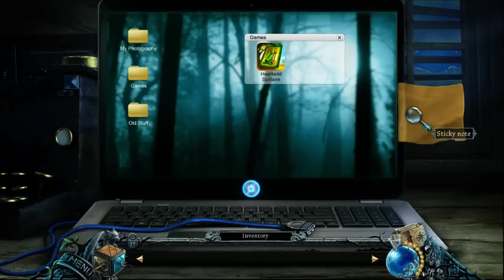WardGibsNewYearsStream 2015 [01] @YourGibs @WardfireYT - Graven: The Purple Moon Prophecy (1/2)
SUPER SPECIAL LIVE MULTISTREAM WardGibsNewYearsStream 2015 [01]
// Part 1: Graven: The Purple Moon Prophecy (1/2)

GAME: Graven: The Purple Moon Prophecy
STORY: An invitation to research ancient menhirs sends you to Brittany to find these magnificent standing stones. But you quickly discover there is far more at stake than groundbreaking research. There is a prophecy, one that foretells chaos and evil being unleashed upon the world on the night when a comet hides behind the moon and turns the sky purple. Tonight is that night. Can you race against the clock to save not only yourself, but the fate of two worlds?

What: Mixture of coop and solo adventures
Who: YourGibs and Wardfire

MAILING ADDRESS:
YourGibs
6975 MTCC, Suite 515
Mississauga, Ontario, L5N 2V7
► Share your Poems, Letters, Art, or Anything.